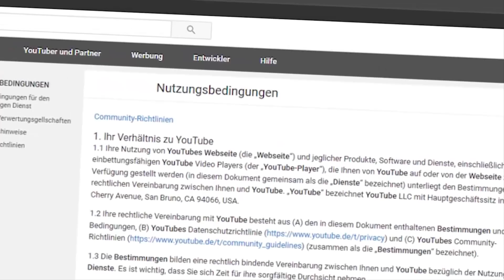Made My Day am Ende! (+ Statement)